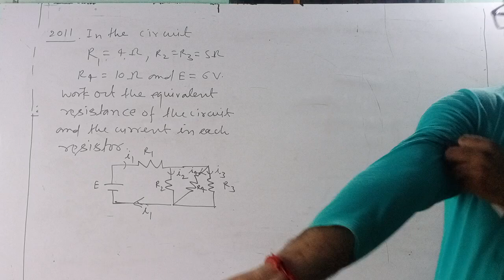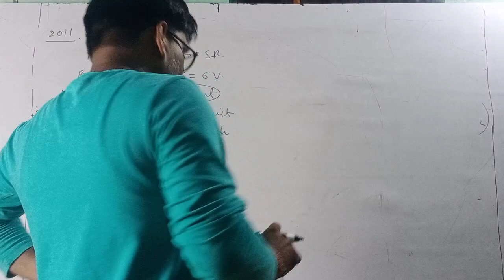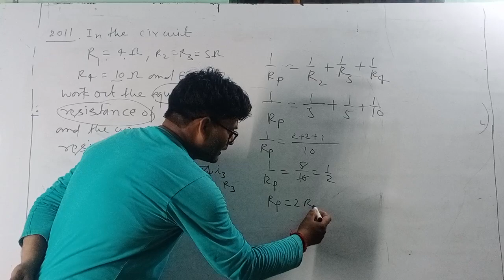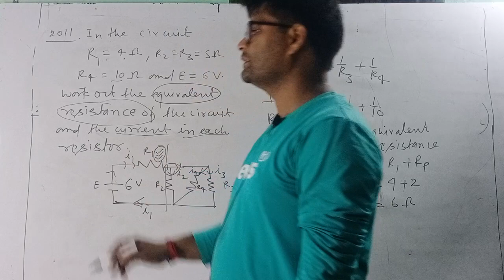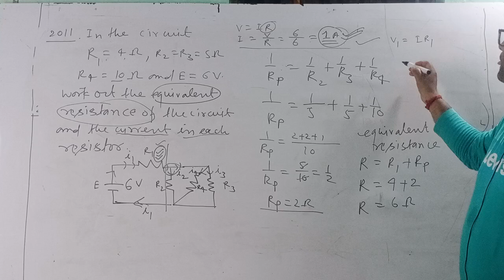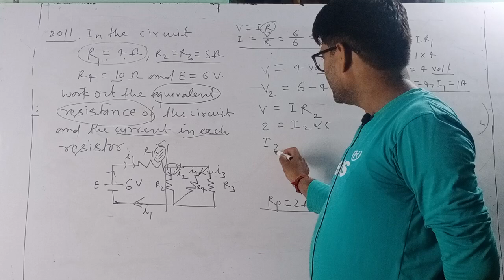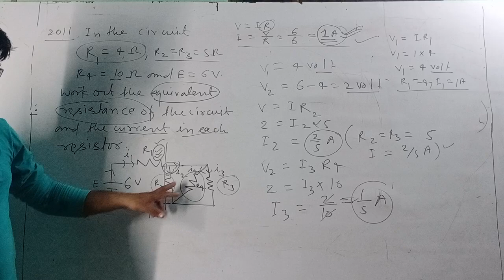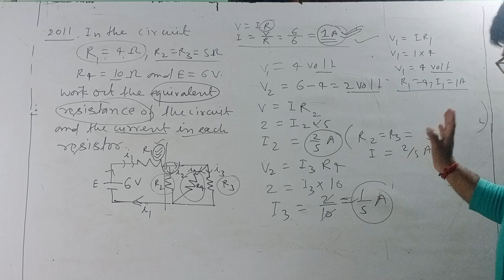previous year Important questions for 💯 success (5) current and electricity